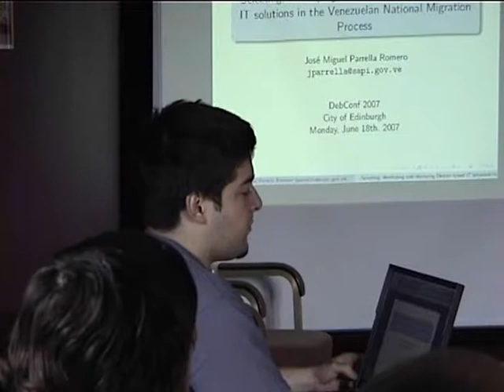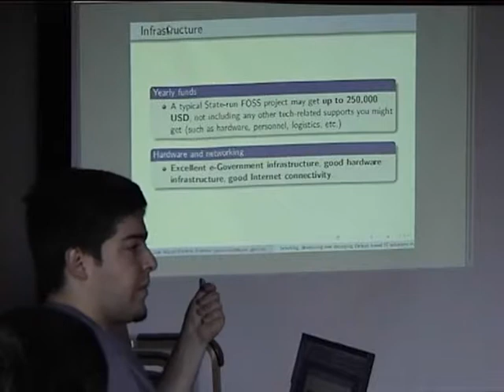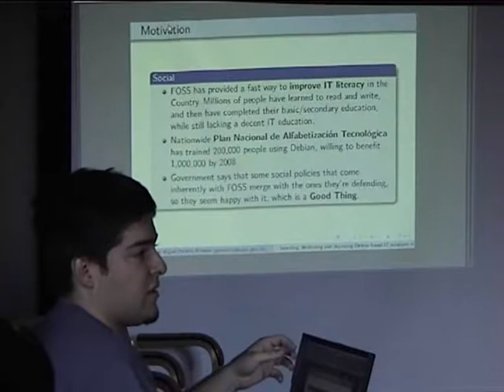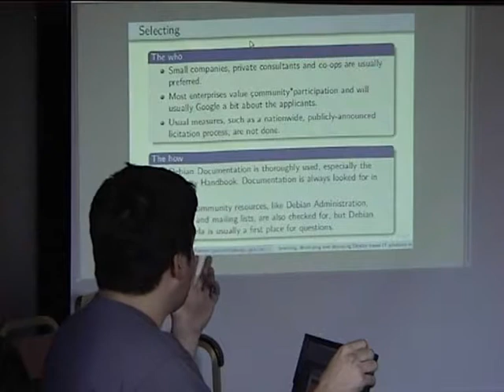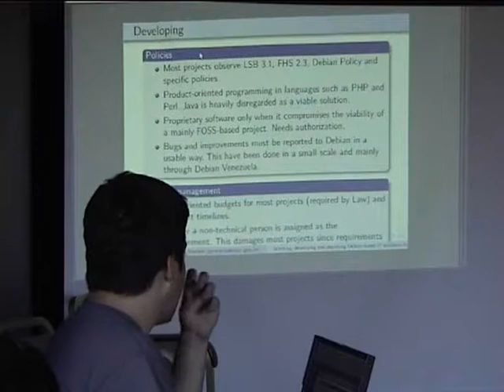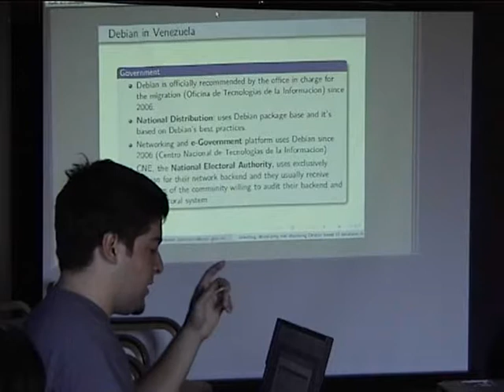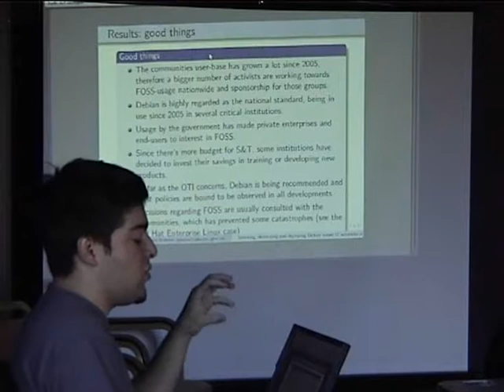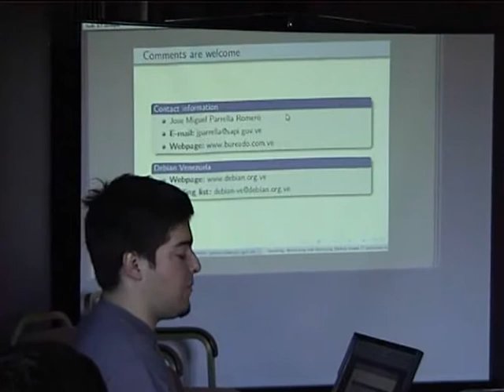Selecting, developing and deploying Debian-based IT solutions in the Venezuelan migration process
by José Miguel Parrella Romero

Room: Lower BoF Room
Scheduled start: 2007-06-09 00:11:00